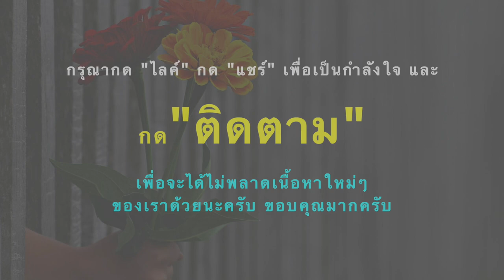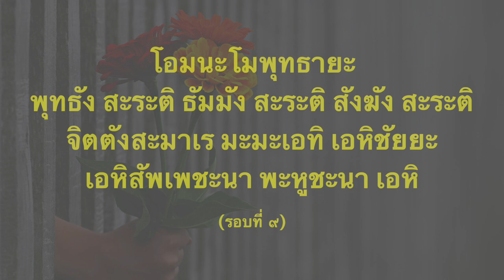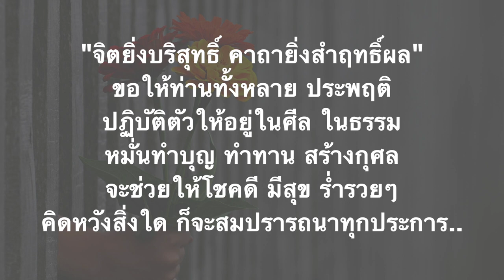พระคาถา รักแท้ เสกให้คนรักคนหลง ผู้คนรักใคร่ ผู้ใหญ่เมตตา เมตตามหานิยม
พระคาถา รักแท้
พระคาถาที่จะช่วยให้ท่านสมหวังในความรัก ช่วยให้คนที่ท่านสนใจหมายปอง
สนใจใคร่รักกลับท่าน   มอบความรักความหวังดีกลับคืนมา
และเกิดเป็นความรักที่แท้จริง
ให้สุขสมหวัง และครองคู่อยู่กันตราบนานเท่านาน..

โอมนะโมพุทธายะ พุทธัง สะระติ ธัมมัง สะระติ สังฆัง สะระติ

จิตตังสะมาเร มะมะเอทิ เอหิชัยยะ เอหิสัพเพชะนา พะหูชะนา เอหิ

พระคาถานี้ยังสามารถใช้เสกเป่าลูกอม แล้วเอาไว้อมขณะที่คุยกับคนที่เรารัก
คนที่เราหมายปอง จะทำให้เขาคนนั้นเกิดชื่นชอบ มีความนิยมในตัวเรา
และมอบความรักความจริงใจกลับมาให้เรา
พระคาถานี้
จะต้องใช้ด้วยความจริงใจ ไม่นำไปใช้ในทางอกุศล ผิดลูกผิดเมียชาวบ้าน
หรือใช้ไปในทางเสื่อมเสียอื่นๆ ซึ่งนอกจากจะไม่ได้ผลแล้ว
ยังจะเกิดความวิบัติกับตัวผู้ใช้อีกด้วย

ขอบคุณภาพจาก Pixabay ภาพโดย svklimkin